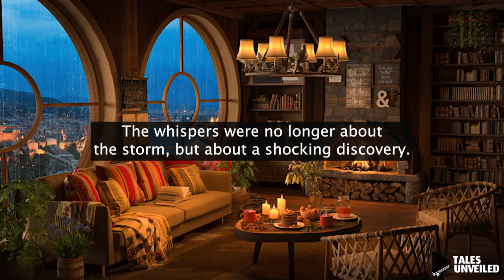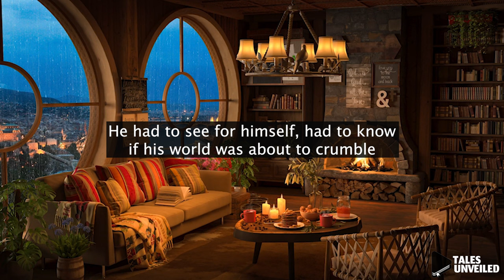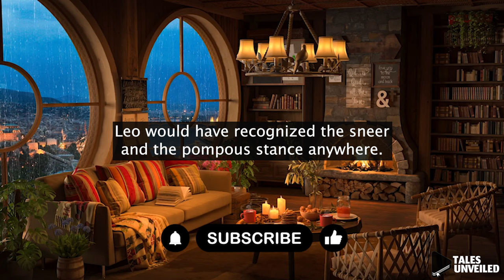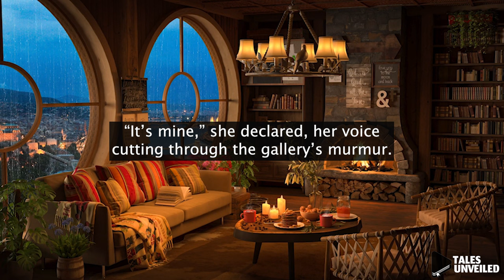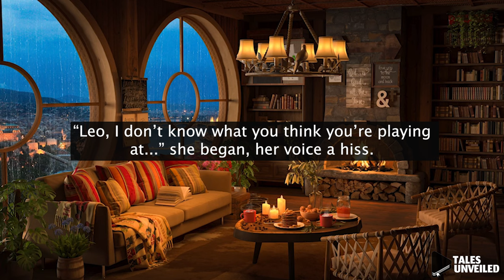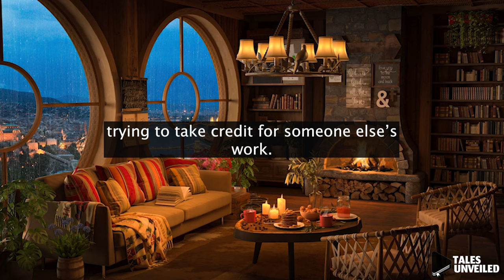A lonely janitor's hidden creation stuns the world. What he did at night will leave you speechless.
The Janitor cleaned the museum by day, unnoticed and ignored. Yet, a hidden passion burned within him. When the last visitor left, his transformation began. The world would soon discover the stunning truth behind the quiet janitor, a truth that would leave them speechless.